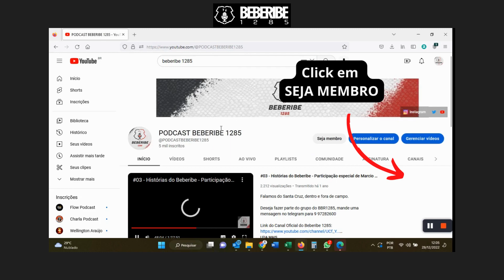Seja Membro, saiba como!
Falamos do Santa Cruz, dentro e fora de campo.

Deseja fazer parte do grupo do BBR1285, mande uma mensagem no telegram para 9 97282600